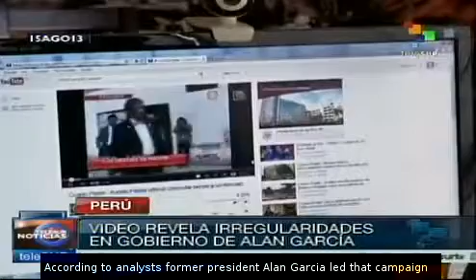Former Peruvian president pardoned more than 3,000 drug traffickers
Former Peruvian President Alan Garcia is being accused of granting more than 3,000 presidential pardons for convicted drug traffickers during his second term in office in a controversial policy that has provoked political debate over Garcia's security policies. teleSUR